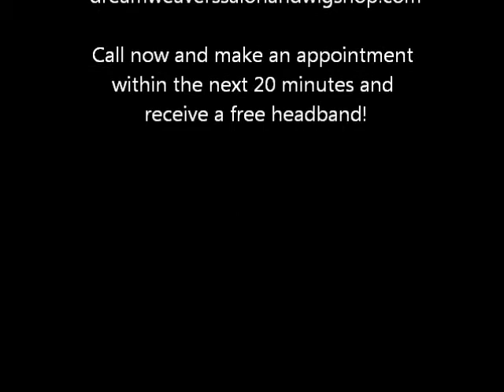Dream Weaver's Salon and Wig Emporium Commercial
Welcome to Dream Weaver's Salon and Wig Emporium! We are a full service hair salon as well as a wig shop.
We create the finest wigs made from real human hair!
Come on in today!